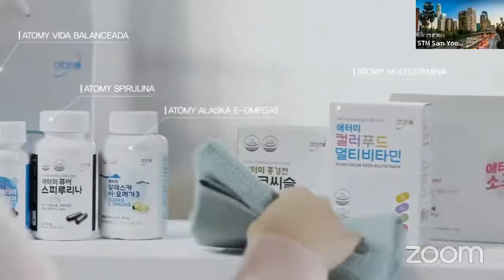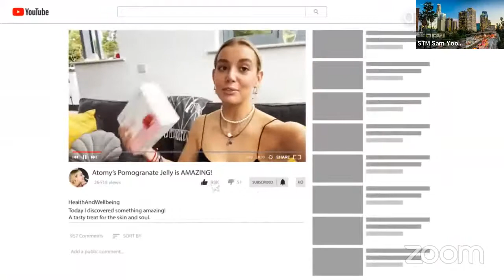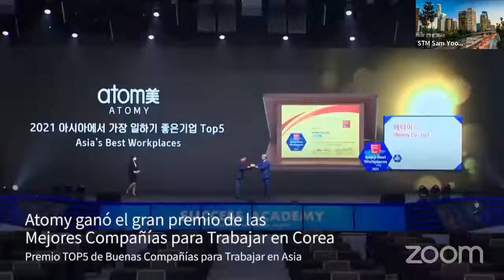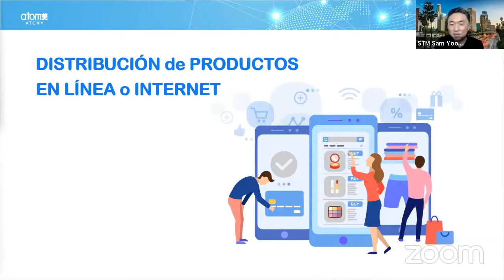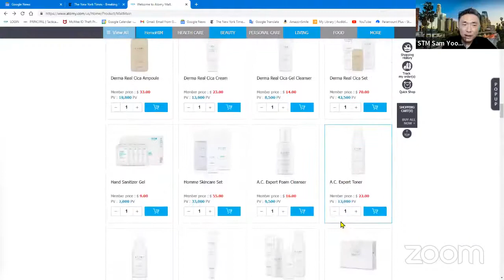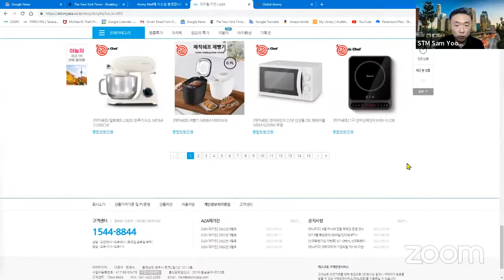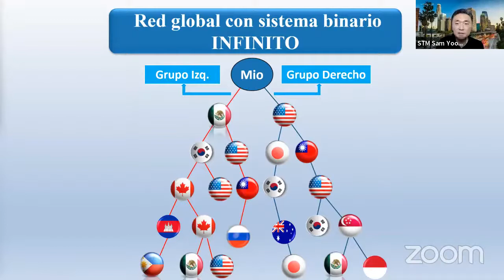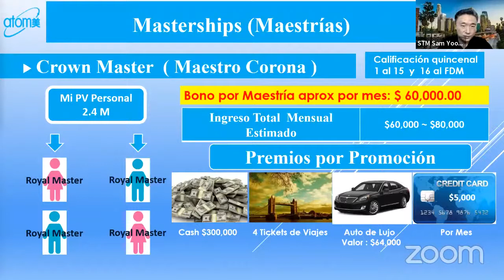Introducción general de la compañía Atomy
- Con este gran negocio GANAS DINERO por hacer lo que siempre haces (mercar o adquirir productos que siempre necesitas). SIN INVERSIÓN, SIN PAGAR MEMBRESÍA, SIN OBLIGACIÓN DE COMPRA O DE CONSUMOS. Si quieres hacer parte de este estupendo negocio escribe al WhatsApp
 Compras cuando quieras, sin necesidad de vender GANAS DINERO.